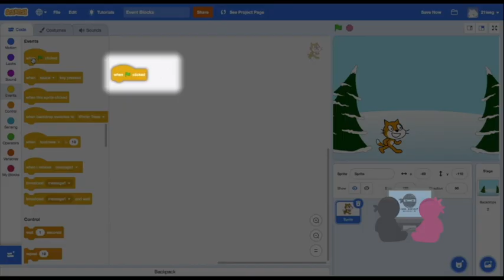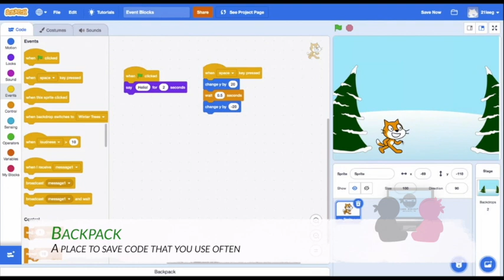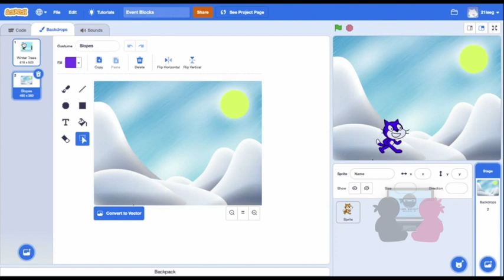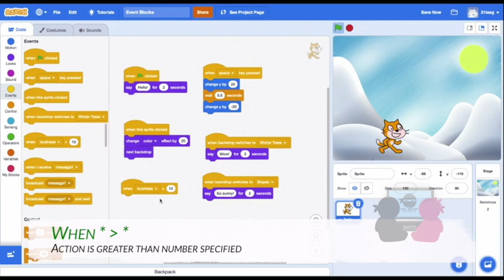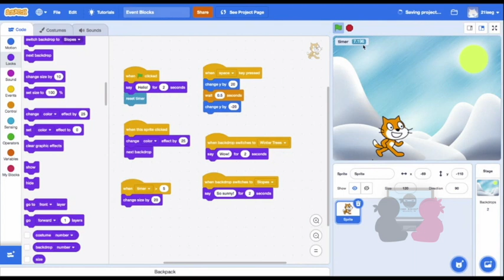Scratch Tips: Event Blocks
Sensei Gillian is going to show you the basics in using event blocks (excluding broadcasts) to trigger scripts in Scratch®.

[ JOIN OUR CODE NINJAS FAMILY! ]
// Contact the Wellesley Center Director: